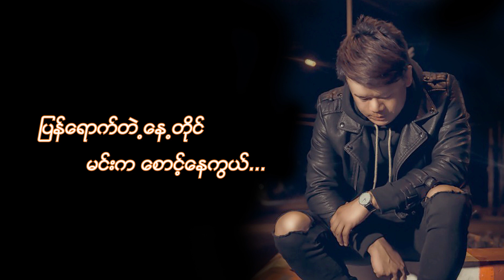အဝေးရောက်တမ်းချင်း - ကိုဖိုက် Ko 5 - အေဝးေရာက္တမ္းခ်င္း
မင်္ဂလာပါ
တောင်ကြီးမြို့မှ အဆိုတော် ကိုဖိုက် ရဲ့ သုံးထစ်လှေကား စီးရီးထဲကမှ "အဝေးရောက်တမ်းချင်း"  သီချင်းလေးကိုတင်ဆက်လိုက်ပါတယ်
Artist - Ko Five
Composer - ရယ်ဂျီ
Band - Section Players
Distribution - The Sun Music ...//.
Joy Myanmar Music 'Online Store..

②Top 5 Most Recent Videos